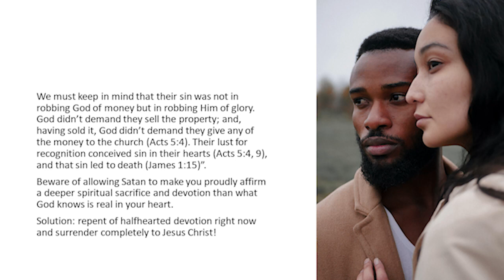BEWARE OF SATAN'S PLANS--He Can Fill Our Hearts With Desires That Misrepresent Our Devotion To God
The Targets of
Satan’s Attack

1. Satan can fill our hearts as believers with a desire to misrepresent our devotion to God and be hypocritical.

Acts 5:3 But Peter said, “Ananias, why has Satan filled your heart to lie to the Holy Spirit and keep back part of the price of the land for yourself?

“The sin of Ananias and Sapphira was energized by Satan (Acts 5:3); and he knows how to lie to the minds and hearts of church members, even genuine Christians, and get them to follow his orders. Always remember that the spiritual armor (Eph. 6:10–18) was given to believers, not to unbelievers;  and it is believers who are in danger of being used by Satan to accomplish his evil purposes.

Their sin was motivated by pride, and pride is a sin that God especially hates and judges (Prov. 8:13). While the church was praising God for the generous offering of Barnabas, Satan whispered to the couple, “You can also bask in this kind of glory! You can make others think that you are as spiritual as Barnabas!” Instead of resisting Satan’s approaches, they yielded to him and planned their strategy.

It is easy for us to condemn Ananias and Sapphira for their dishonesty, but we need to examine our own lives to see if our profession is backed up by our practice. Do we really mean everything we pray about in public? Do we sing the hymns and Gospel songs sincerely or routinely? “These people honor Me with their lips, but their hearts are far from Me” (Matt. 15:8, NIV). If God killed “religious deceivers” today, how many church members would be left?

We must keep in mind that their sin was not in robbing God of money but in robbing Him of glory. God didn’t demand they sell the property; and, having sold it, God didn’t demand they give any of the money to the church (Acts 5:4). Their lust for recognition conceived sin in their hearts (Acts 5:4, 9), and that sin led to death (James 1:15)”.

 Beware of allowing Satan to make you proudly affirm a deeper spiritual sacrifice and devotion than what God knows is real in your heart. Solution: repent of half-hearted devotion right now and surrender completely to Jesus Christ!

The Targets of
Satan’s Attack

2. Satan can lead us into destructive behavior, and can also cause bodily harm (as most clearly seen in Job’s boils).

I Corinthians 5:5 deliver such a one to Satan for the destruction of the flesh, that his spirit may be saved in the day of the Lord Jesus.

The man was delivered to Satan that his body might be afflicted, in order that his soul might be saved.

 Beware of the consequence engine. God is not mocked. We always reap what we have sown. Solution: repent and stop now, give your body back to God as a living sacrifice before God’s chastening starts.

3. Satan uses temptations to inflame our lusts on all three levels.  Peiradzo 39 x

1 Corinthians 7:5 Do not deprive one another except with consent for a time, that you may give yourselves to fasting and prayer; and come together again so that Satan does not tempt you because of your lack of self-control.

Satan works as a co-conspirator with your flesh and mine. He has the power to cause our flesh to be tempted. Temptation is our flesh longing to be satisfied: either by the cravings of our bodies chasing pleasures (lusts of the flesh) or the longing of our eyes chasing possessions (lust of the eyes), or by the boastings of our hearts and mouths chasing status (pride of life) as I John 2:15-17 says.

 Beware of playing with temptation lest Satan catches you in his trap, especially in the realm of sexual temptation as noted here. Solution: repent of playing with temptation, ask Jesus to deliver you from all evil in your life, and take the escape He makes for you as you cry out for help!